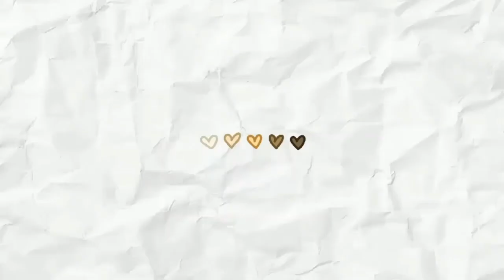موضة ملابس الشتاء للأطفال البنات 2020/2021 تنسيقات حديثة و عصرية - Women Style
مرحبا !  يرجى المشاركة بالقنات و تفعيل الجرس ليصلكم كل جديد
ادا أعجبك الفيديو لا تنسى دعمي بالايك

  أقدم لكم في هده القنات تنسيقات ملابس البنات اتابع الموضة و أقدم لكم كل جديد و أحدث صيحات الموضة ملابس , أحذية , مكياج ,مناكير, ملابس الأطفال البنات ,ملابس البنات الصغيرات, ملابس الحجاب ,ملابس المدرسة

تنسيقات موضة 2021 , ملابس حجاب , ملابس للمحجبات , لفات الحجاب , موضة ملابس الحجاب , بوطات البنات ,
 ,أحذية الشتاء , أحذية البنات , أحذية رياضة للبنات , باسكيت البنات , ملابس المدرسة للمحجبات , سراويل البنات ,تنورات للمحجبات ,تنورات قصيرة ,قنادير قبائلية , قنادير قبائلية للأعراس , قنادير الدار القبائلية , باركات للبنات , ملابس الأطفال البنات , ملابس المراهقات , ملابس تركية , جاكيت جينز للبنات
ازياء ,عرض ازياء, ملابس البنات الشتوية 2020 , ملابس البنات في الجزائر , جديد ملابس , معاطف البنات , جديد الموضة , بناطيل بوي فراند , ملابس عصرية